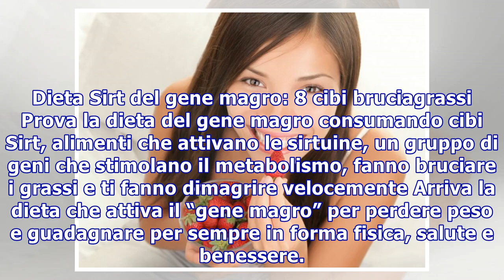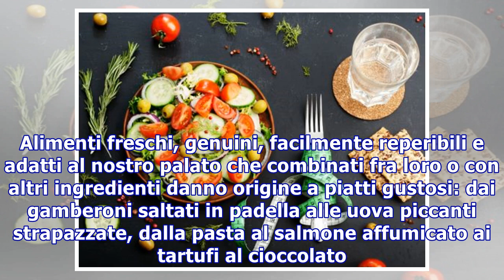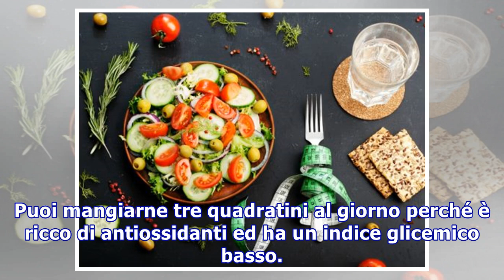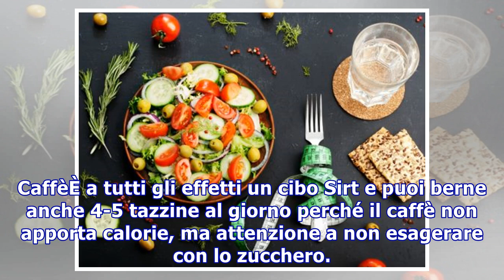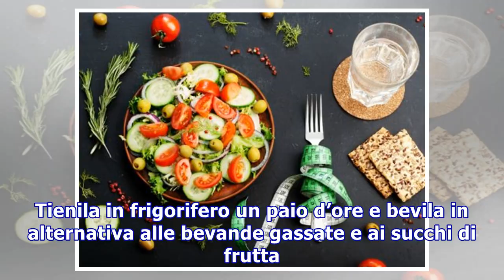Dieta Sirt del gene magro: 8 cibi bruciagrassi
Dieta Sirt del gene magro: 8 cibi bruciagrassi Prova la dieta del gene magro consumando cibi Sirt, alimenti che attivano le sirtuine, un gruppo di geni che stimolano il metabolismo, fanno bruciare i grassi e ti fanno dimagrire velocemente Arriva la dieta che attiva il “gene magro” per perdere peso e...